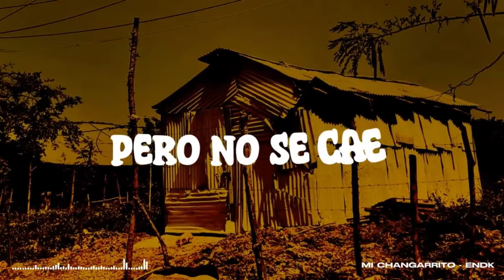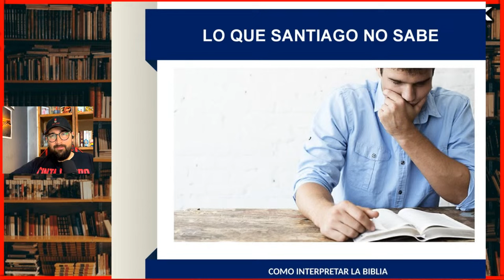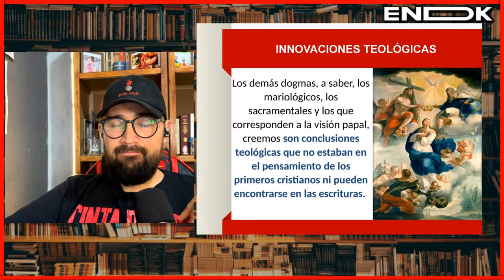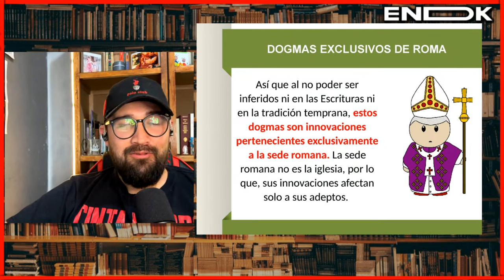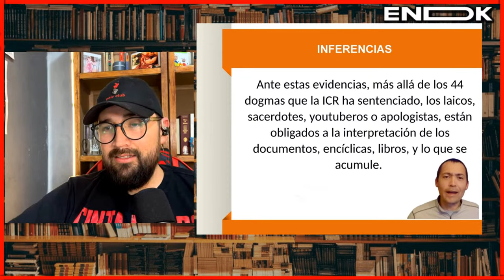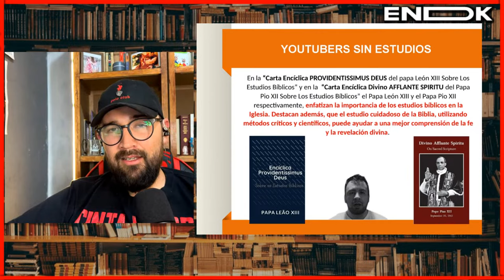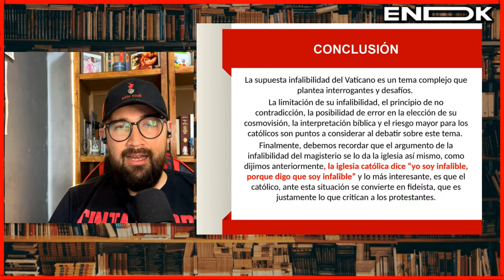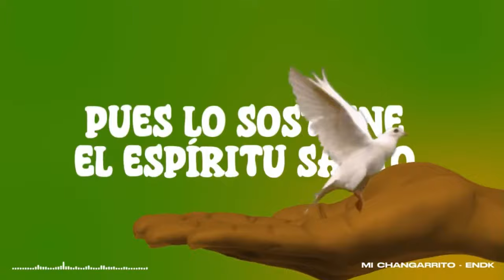SANTIAGO DE TARSO EL INFALIBLE